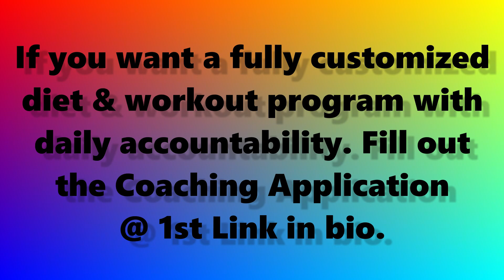Body fat Percentage & Muscle Mass Percentage Update Super Lean Cut Week 74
3 Social Medias: (Art, Fitness, Gaming)